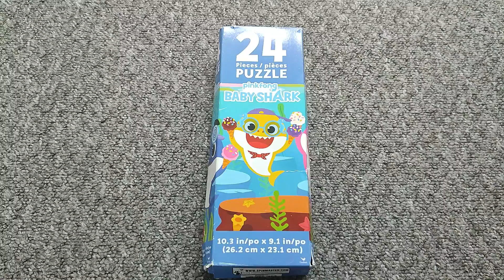Baby Shark 24 Piece Online Puzzle For Kids | Big Puzzle Fan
Baby Shark